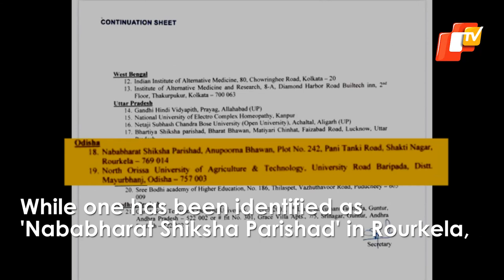Fake Universities Across India & Odisha; UGC Warns Students | OTV News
Fake Universities Across India & Odisha; UGC Warns Students